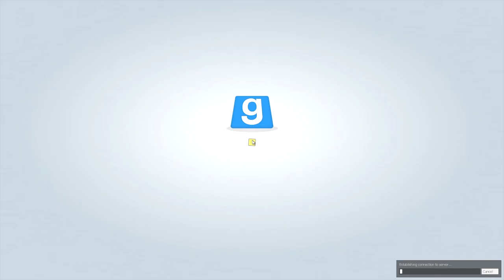Who Dunnit? (TTT w/ Friends Part 11)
You think you know someone, until you find out they've been a murderous traitor the whole time. That's what TTT is all about. There's trouble brewing and you have to use your wit and intelligence to discover who's been leading you astray!